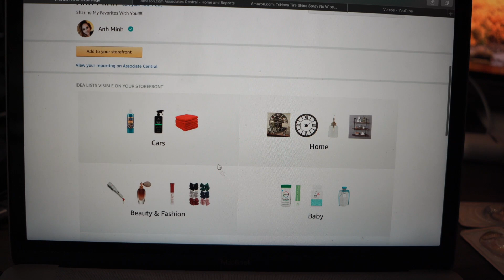My Tip For A Fluffy Comfy Cozy Bed!!!!! | Minnie's VLOG 799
Here's a few tips to achieve the most comfy bed ever! Hope it helps. Also today the camera is little off with the volume so my apologies. I broke my camera for the millionth time so this camera will do for now until I fix the situation.